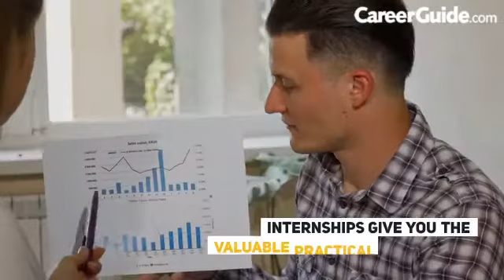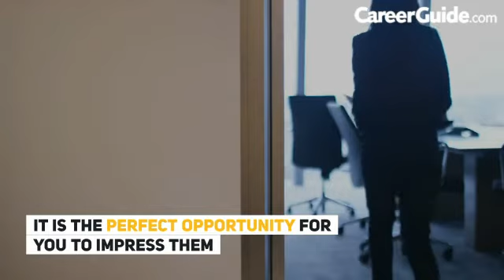Top 8 Benefits of Internship | Why Internship is Important for College Students?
This video talks about the Top 8 Benefits of Internship | Why Internship is Important for College Students? Graduates who have relevant work experience tend to be more valued by employers, and this makes internships an attractive prospect.

As competition for jobs is increasing, students need to think of new ways to set themselves apart from all of the other equally qualified candidates.
Why Internship is Important for College Students? The Top 8 Benefits of Internship are:

1. Gain industry experience
- Internships give you the valuable practical experience
- Which is needed along with theoretical knowledge

2. Find out your Interests and Skills
- You get an easy head start
- which makes it easier for you to figure things out
 - And explore  various options

3. Adds value to the CV
The kind of work you do as an intern
will set you apart from other candidates
making sure your CV gets you an interview call in the least

4.Opportunity at a full-time position
Most employers like to test the skills of their candidates in the office environment
It is the perfect opportunity for you to impress them

5.Develop  new skills
College course provides you the ideal foundation to build upon
Internship helps you to elevate this knowledge
 and provides you an opportunity to learn new skills

6.Grow your Network
During an internship, you get to meet a lot of experienced people
So, impress them with your work and stay in touch

7. Learn Time management and professional habits
You will know what it is to manage time with college work and office
you will learn the skills you need to survive in a work environment

8.Build confidence
-One of the most crucial benefits of an internship is the confidence you will build
 -A good internship will allow you to get feedback from the seniors
 -and you can use this feedback to improve yourself